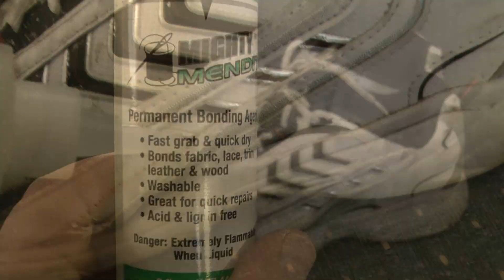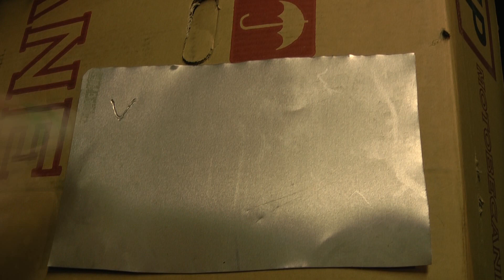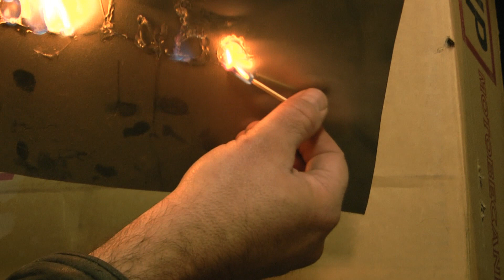Mighty Mendit bruns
Testing Mighty Mendit to see if its worth it. Will it pass or fail? finding other use's...